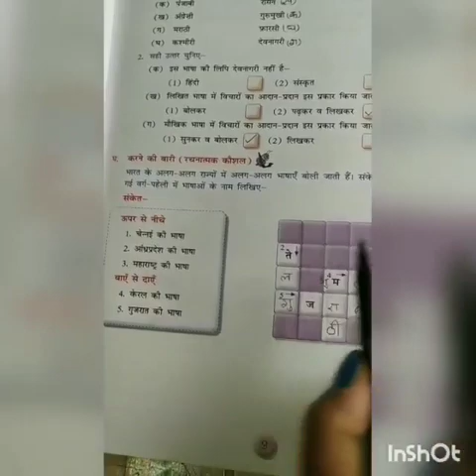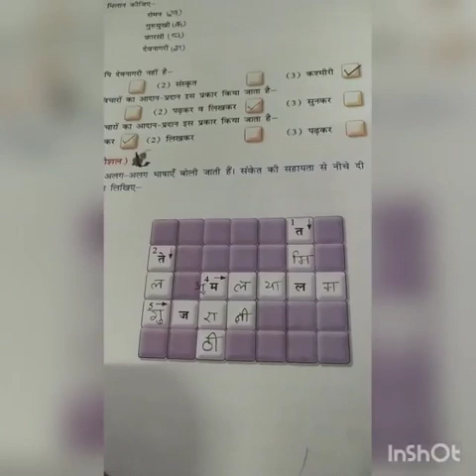STD V, HINDI GRAMMAR, CHAPTER 1, PART 3